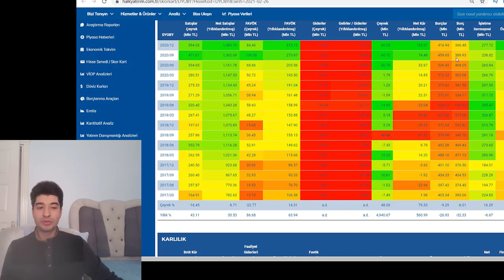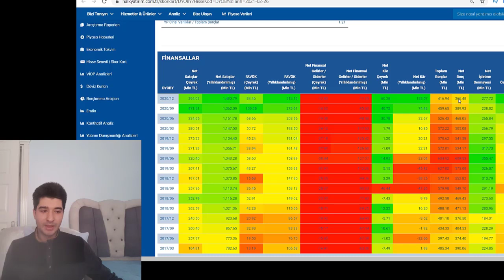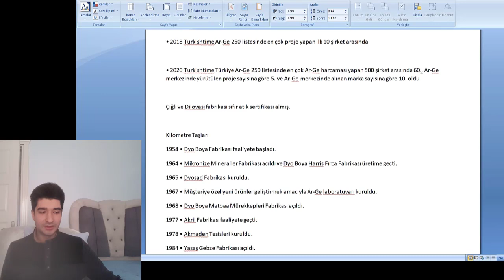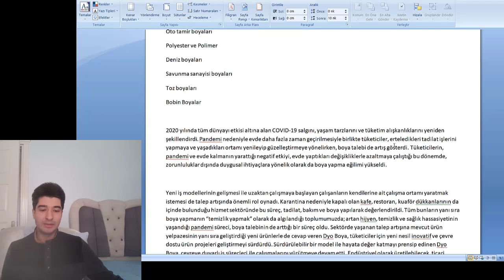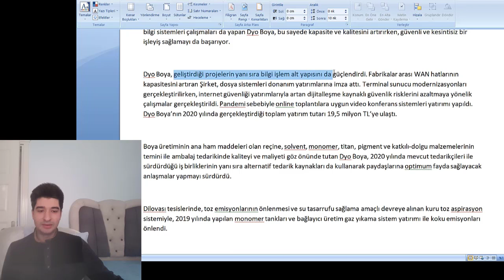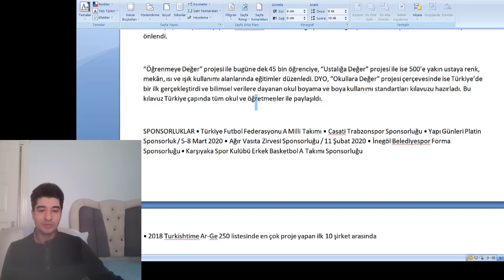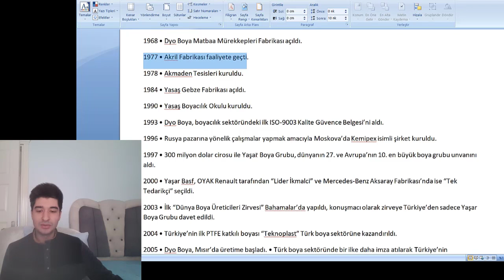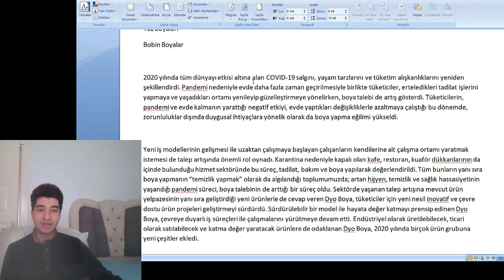Pandemi hisselerinden Dyo Boya inceledim şirket %54 kar yapmış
Yatırım tavsiyesi değil eğitim videolarıdır iyi seyirler